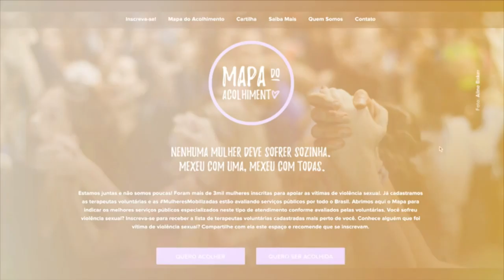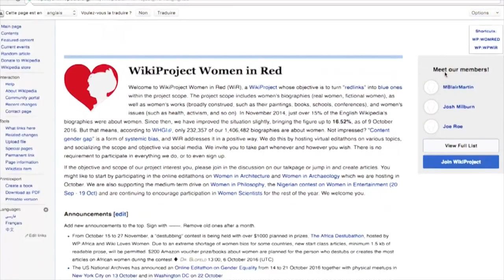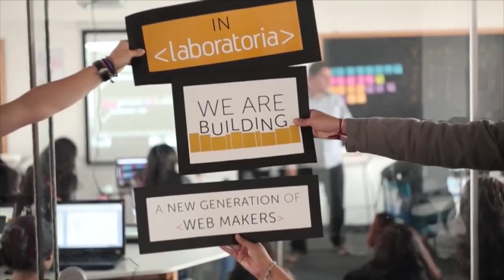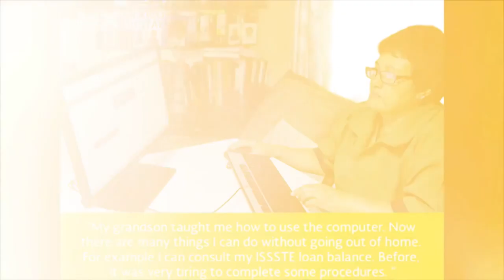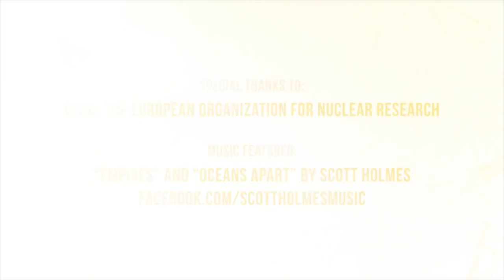GEM-TECH Awards Finalists 2016 Video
Meet the finalists of the ITU and UN Women GEM-TECH Awards 2016, the only international prize recognizing innovative policies and programmes to promote and inspire women in technology.